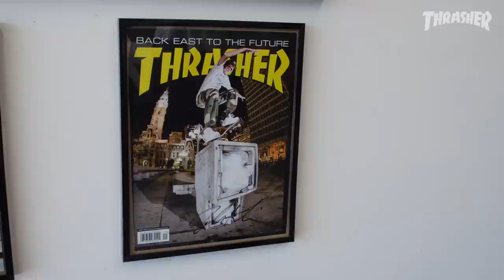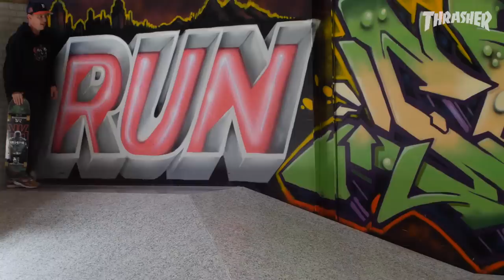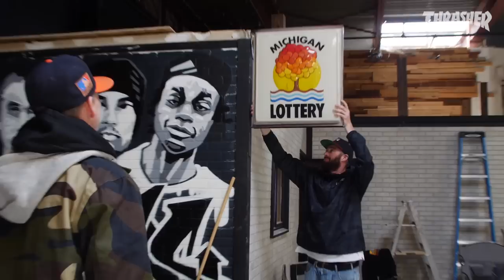Out There: Josh Kalis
He made his name in the big city streets, but his home base is far from the bright lights. After legally jacking some LOVE slabs in Philly, we follow Kalis to Michigan for a glimpse at the life he’s carved out in Grand Rapids.